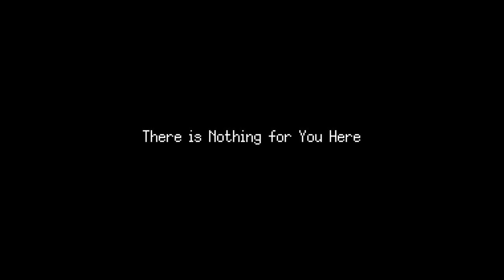Signalis, The Complete Lore of Falke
The Complete Lore of she who dreamed of love that was never hers to have.

Huge thanks to Kuri for doing the VA Work for Falke, She is insanely talented and i'm lucky to have her help for this project.